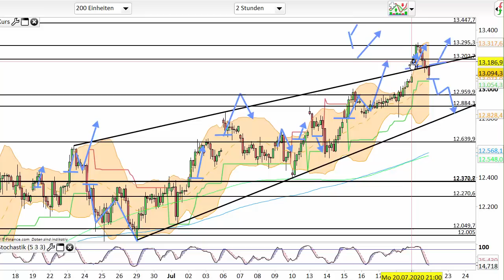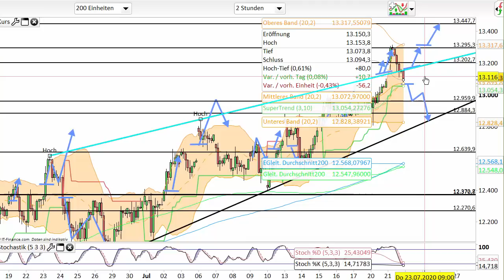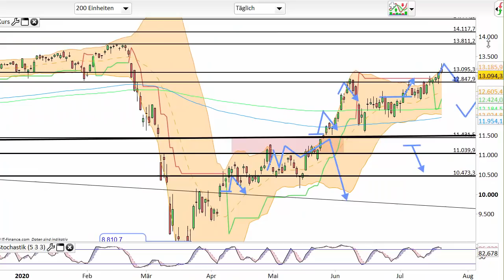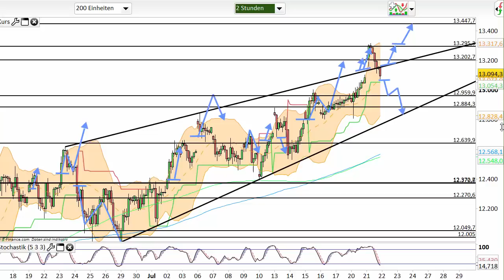Dax Analyse 22.07.2020